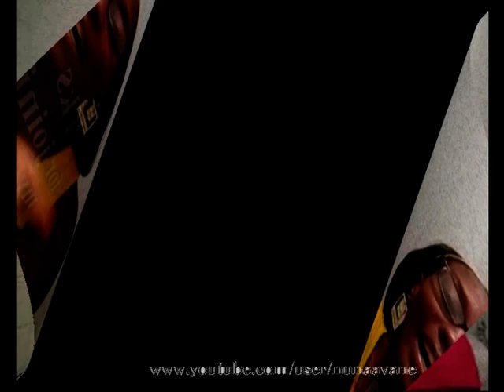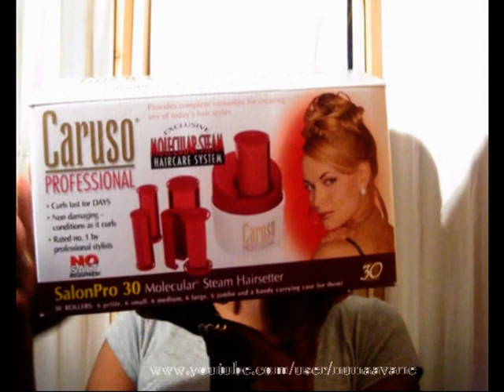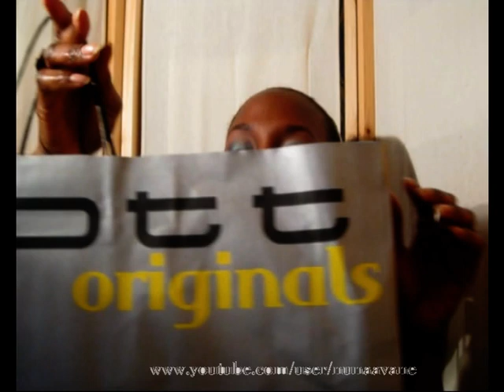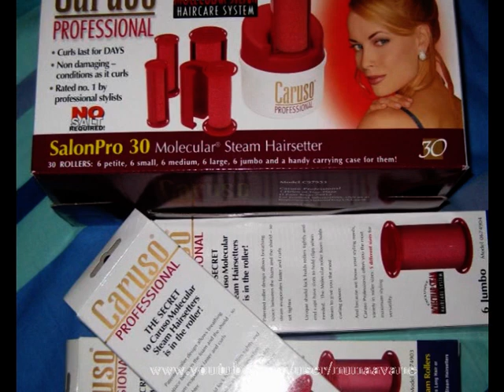It's a huge haul#9 : MAC, Bourjois, Fashion, accessories, hair, Scott Originals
Ok this is LONG ! I'd rather warn you, sorry but i personally don't like the haul videos in 2 or 3 parts, so i don't do to others. lol
Anyways hope you'll enjoy

Love you all, remain blessed & safe !